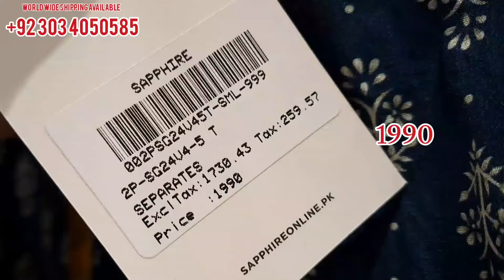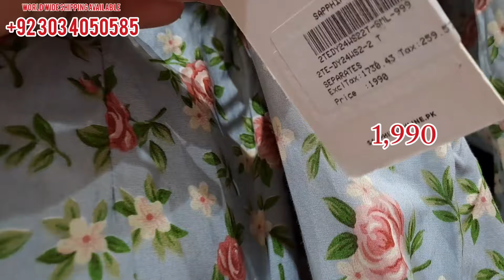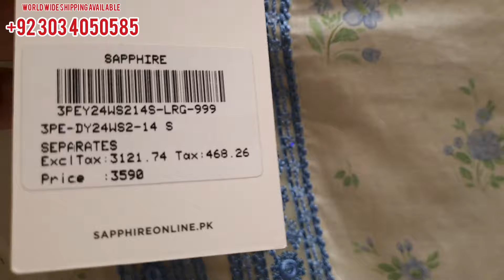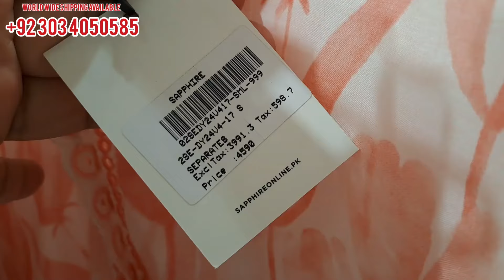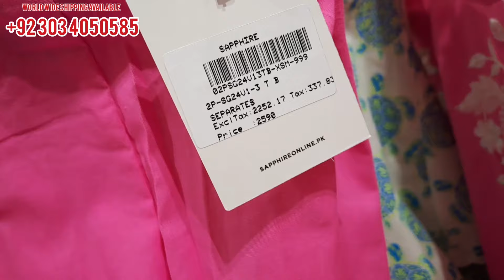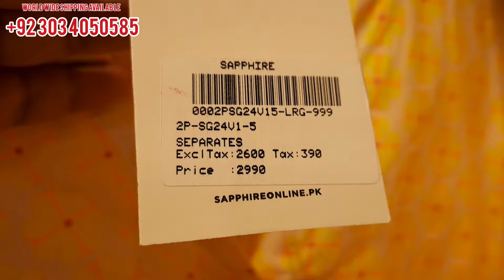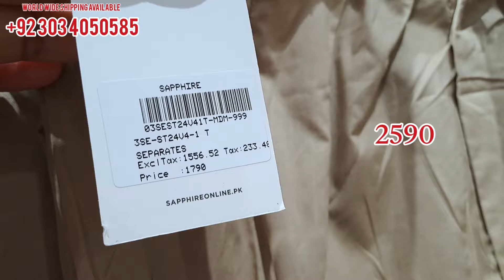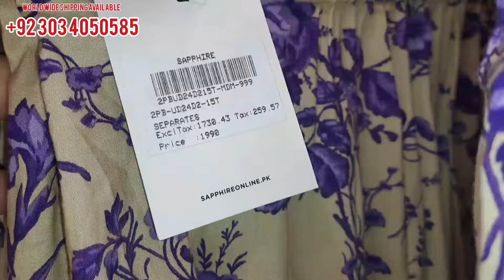Sapphire New Arrival Eid Pret Collection 2024 | Summer Latest Collection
Sapphire New Arrival Eid Pret Collection
Summer Latest Pret Collection
New Summer Collection
Sapphire Summer Lawn Collection